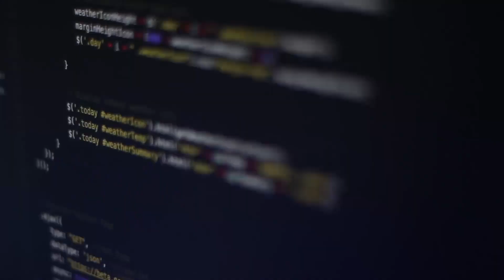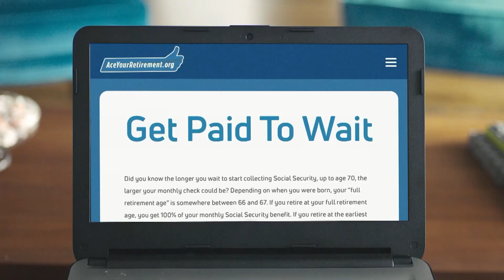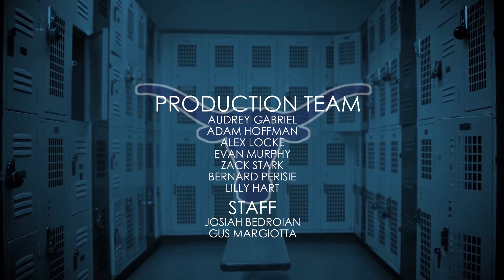April 18th, 2018 - Peabody Baseball vs Everett